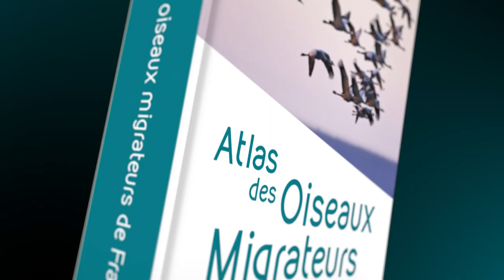Promo Atlas des Oiseaux Migrateurs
A paraître le 15 septembre, une œuvre magistrale par son volume et la quantité d’informations réunies, le plus souvent inédites.

Réservez-le dès maintenant pour bénéficier d'un tarif préférentiel !